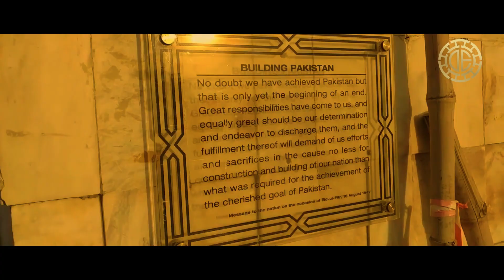75th Independence Day Special | DOLCE | A Song for Pakistan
On the 75th Independence Day of Pakistan, DOLCE decided to do 75thPayKuchKhaas and prepared this unique melodious song for Pakistan. We wish a greener prosperous future ahead to all Pakistanis. Pakistan Zindabad 🇵🇰